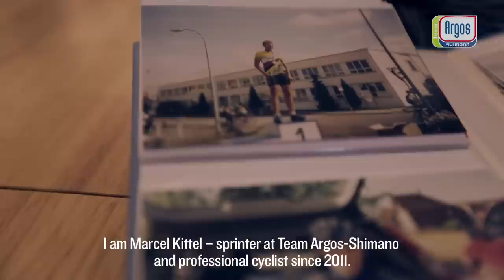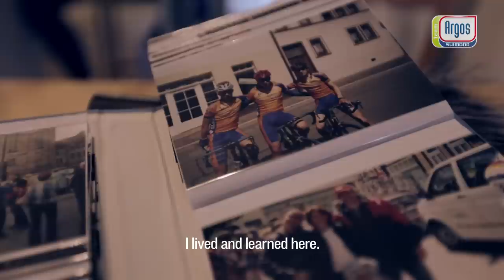Episode 3: Documentary riders InsideOut - Marcel Kittel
In our documentary series "The person behind the rider," we feature Marcel Kittel this time. Marcel grew up in a true sports family. He came to the team as a time trialist and lead-out man, but the coaches discovered already quite soon how fast he was. Together with the coaches he trained and developed his sprint and he is now one of world's fastest sprinters, aiming for victory in a flat stage of the upcoming Tour de France.